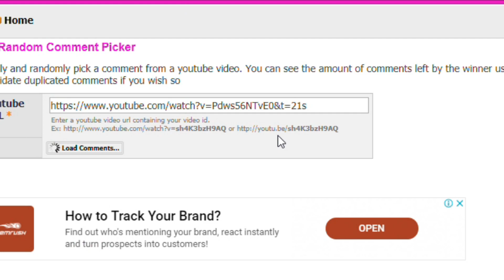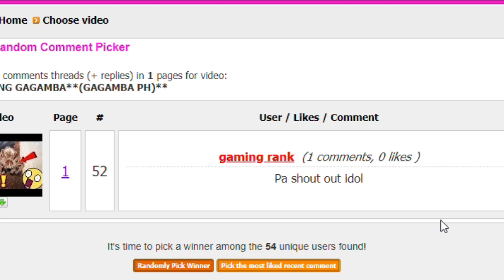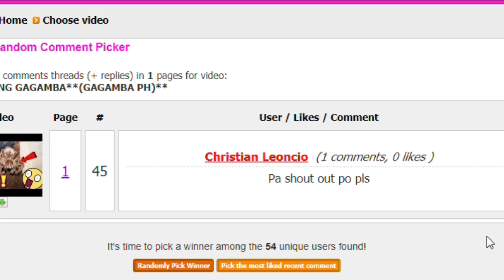MGA KAILANGAN SA SPIDER HUNT!!(GAGAMBA HUNTING)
MGA KAILNGAN DALHIN SA SPIDER HUNT

I love spiders, so i decided to make this youtube channel about spider keeping and spider hunting a.k.a in the Philippines as gagamba hunting.

YOU CAN SEND YOUR GIFTS/PRODUCTS TO BE FEATURED ON MY CHANNEL
MY NAME: YVN KYTZ JABOLI
ADDRESS:  KIMLI BUILDING  PAS ASA st.
 ANABU 1C IMUS CITY CAVITE

OR ANY REMITANCE CENTER
NAME: YVN KYTZ JABOLI
ADDRESS: IMUS CITY CAVITE
OR ON GAGAMBOY TV FB ACCOUNT!!

HAPPY HUNTING!!